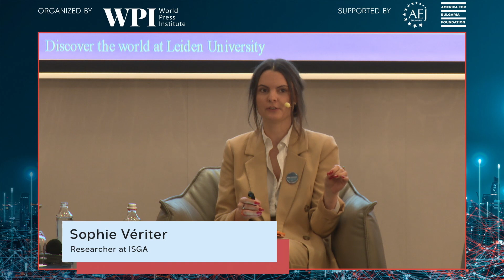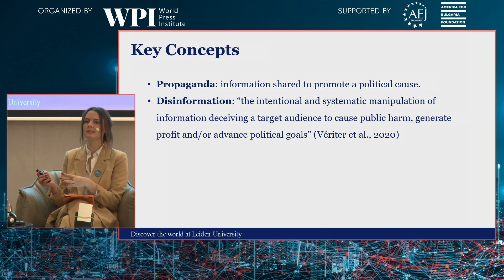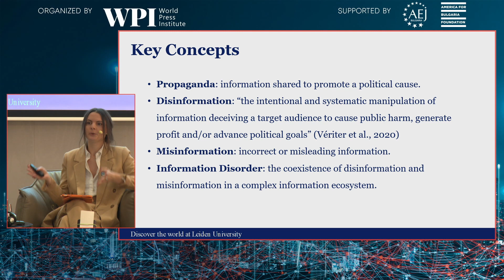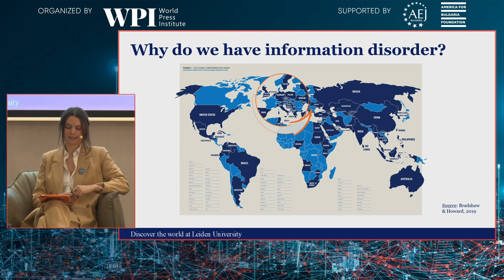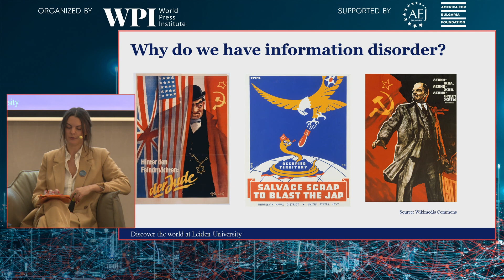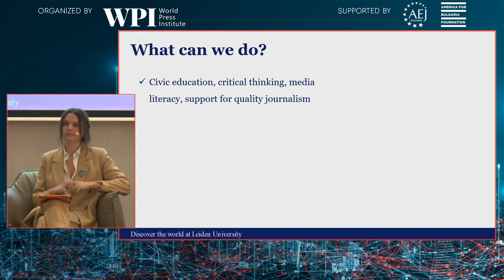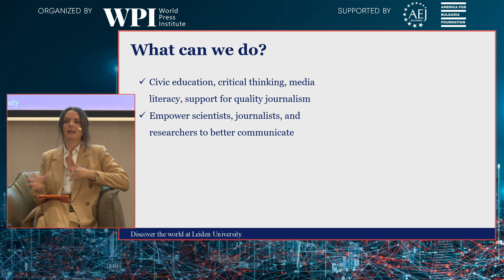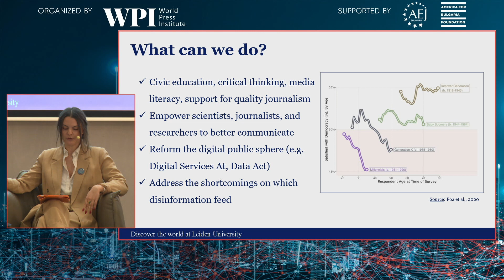Борба с дезинформацията и пропагандата - „Нови хоризонти в журналистиката“ (1 декември 2022 г.)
Запис от живо излъчване на конференцията „Нови хоризонти в журналистиката“ (1 декември 2022 г.) в София със симултанен превод на български език.

Борба с дезинформацията и пропагандата - панелна дискусия

Участват:
Алексей Ковальов, разследващ редактор, Meduza
Софи Верите, изследовател в Лайденския университет
Венелин Петков, независим журналист
Майкъл Монтгомъри (модератор), старши репортер/продуцент в Центъра за разследваща журналистика
Втората годишна конференция „Нови хоризонти в журналистиката“ се организирана от World Press Institute с подкрепата на Фондация „Америка за България“ и Асоциацията на европейските журналисти – България.